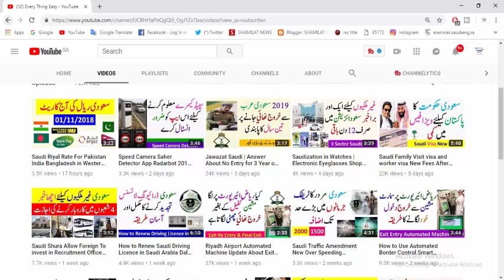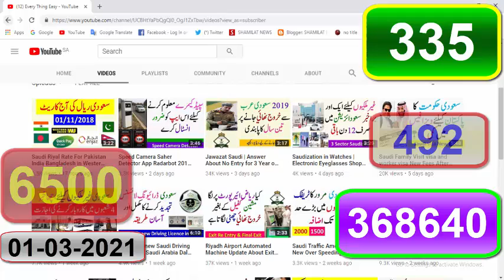Saudi Arabia Ministry of Health Covid 19 Ksa Daily Report 01 March 2021 Every Thing Easy